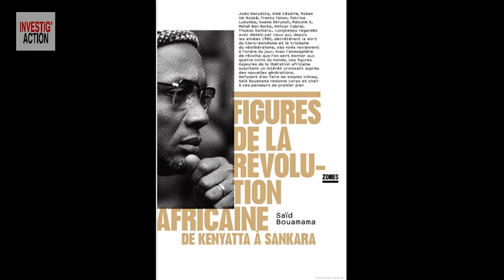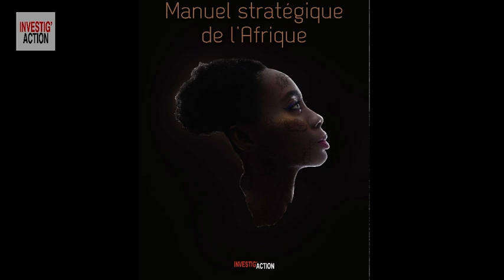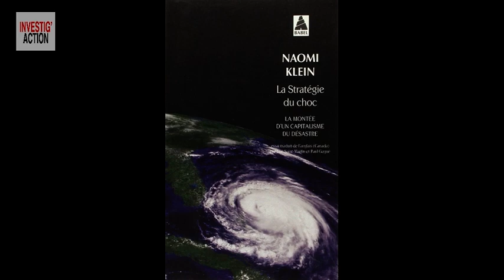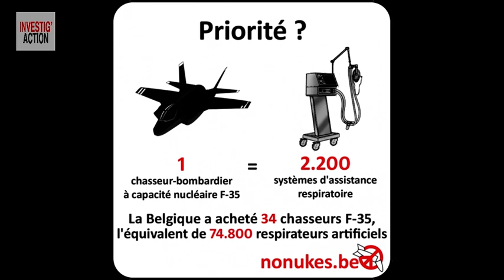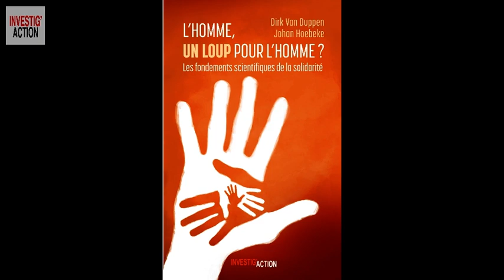Banlieues en France : doublement victimes du virus et de la police - Michel Midi Spécial Virus(n°16)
Michel Collon s’entretient avec Saïd Bouamama
Macron s’en prend aux jeunes qui « n’obéissent pas » au confinement ? Son discours cache-t-il ses propres manques, sa véritable stratégie et ses objectifs pour « l’après » ? Les jeunes des quartiers populaires servent-ils une fois encore de boucs émissaires ? Déjà cinq morts par répression policière en France, un en Belgique. Quelles sont et seront les conséquences psychologiques ?
Saïd Bouamama, sociologue vivant à Lille, a publié plusieurs livres sur l’immigration et les jeunes. Il est aussi co-auteur de La Gauche et la Guerre, analyse de la capitulation d’une certaine gauche radicale face aux guerres de la France et de l’Otan.